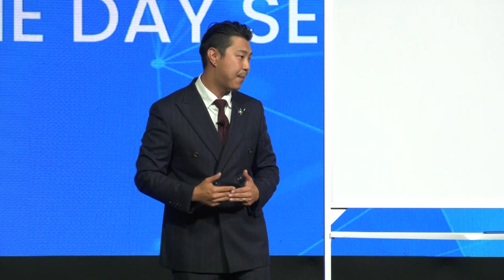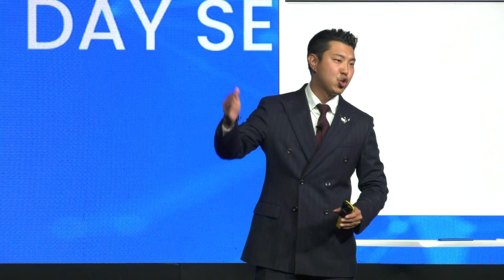Atomy Leadership Mindset